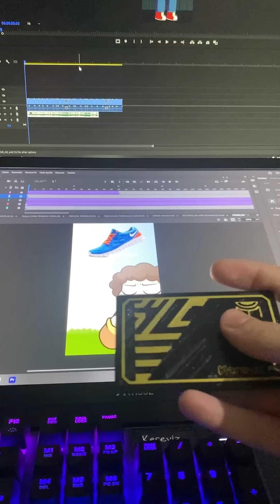ÇOK UTANMIŞTIM | Kısa Anılar 2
Herkesin rezil olduğu bir anı vardır...